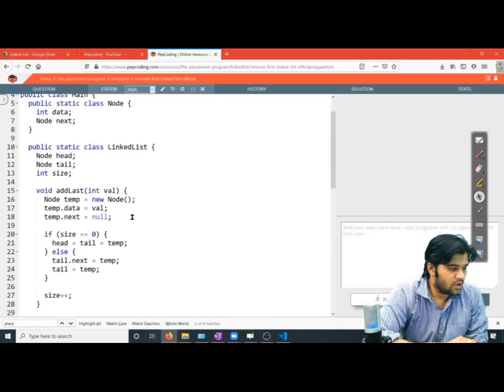Remove First from Linked List | Question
NADOS also enables doubt support, career opportunities and contests besides free of charge content for learning. In this video, we explain the problem in which we are required to remove the first member from a linked list. To watch the solution of this problem,